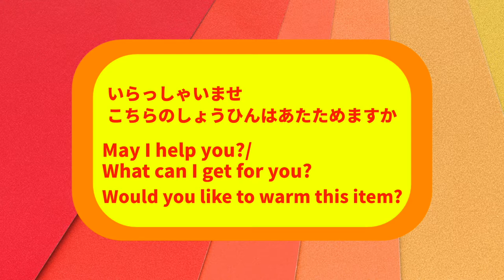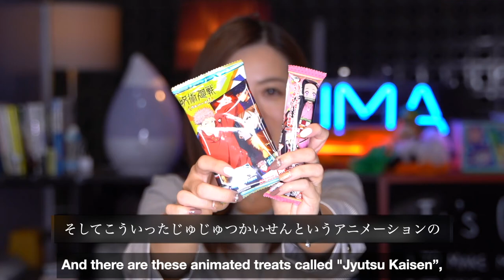Shopping at the convenience store ｜コンビニ かいもの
Hello everyone.
This is Do Japanese Lesson. hope you guys enjoy our video and lesson.
Learning everyday!

My lessons are for
-Beginners ; vocabularies, greetings, numbers etc.
-Intermediates ; grammar, conversation in Japanse etc.
  (JLPT N5, N4 and N3)

If you have some questions about Japanese, ask me anytime!

まいにちにほんご
প্রতিদিন জাপানিজ শিখি

Here is the word test. try below

শব্দ পরীক্ষা এখানে। এটি চেষ্টা করুন।